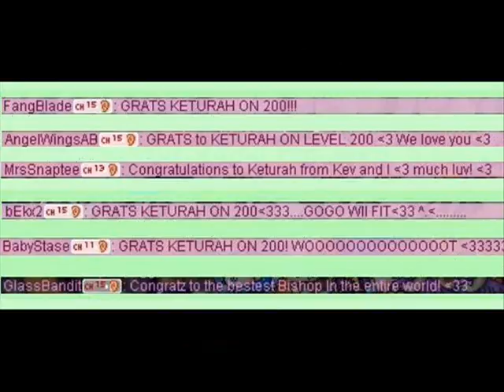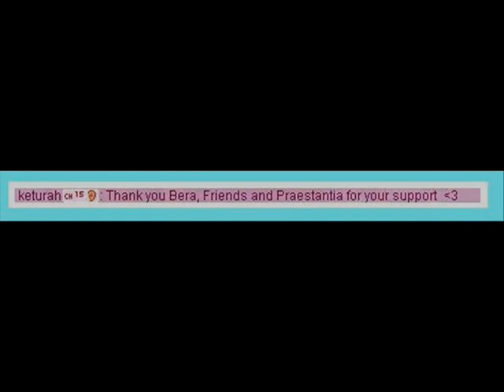Keturah Level 200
Keturah Level 200 Bishop GMS Bera.
CONGRATULATIONS, with love!
Plz use "watch in high quality" option.
Ketty's chosen Music: Somewhere Over The Rainbow by Judy Garland (music was removed by youtube for "copywrite issue" F3). Replaced with Keturah's 2nd choice: Beethoven Moonlight Sonata